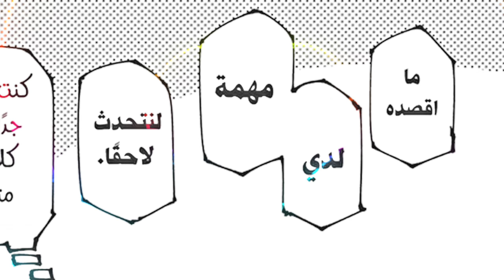مانجا جوجيتسو كايسن 270 🔥😱 عودة كينجاكو ؟!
مانجا جوجيتسو كايسن 270
مانجا جوجوتسو كايسن 270

مانجا جوجيتسو كايسن الفصل 270 | جيجي بالله عليك أين هو جسد غوجو ؟؟؟
عودة كينجاكو وغوجو في البارت 2🤔| مراجعة الفصل 270 من مانجا جوجوتسو كايسن
يوجي خليفة غوجو بشكل مؤقت !! 😱 - قصة يوجي لم تنتهي و غوجو سيرجع 🔥 - مانجا جوجوتسو كايسن الفصل 270

نهاية مانجا أيتادوري
سوكونا لم يمت
نظرية عودة سوكونا
نهاية جوجوتسو كايسن
يوجي يقتل سوكونا
عودة نوبارا,
يوجي و نوبارا ضد سوكونا
إصبع سوكونا الأخير
أيتادوري أقوى من سوكونا
عودة ميغومي
أيتادوري يقتل سوكونا
يوجي و ميغومي ضد سوكونا
ماضي سوكونا
ظهور ماضي سوكونا
ميغومي ضد سوكونا
عودة ميغومي
نهاية سوكونا
يوجي توسيع المجال
أيتادوري توسيع المجال
قوة أيتادوري الجديدة
خسارة سوكونا
يوتا يسيطر على جسد غوجو
يوتا أصبح أقوى من غوجو
عودة غوجو ساتورو للحياة
عودة غوجو
موت سوكونا
قوة سوكونا الكاملة
موت تشوزو
موت أخ يوجي
ملخص أرك لعبة الإعدام
فك ختم غوجو
عودة غوجو ساتورو
غوجو ضد كينجاكو
سوكونا يتحكم في ميغومي
سوكونا يسيطر على جسد ميغومي
هوية السوكونا الحقيقية
حقيقة السوكونا
ماضي السوكونا
كينجاكو يوقف لعبة الإعدام
ناويا اللعنة
ناويا اللعنة ضد ماكي
باندا ضد كاشيمو
هاكاري ضد كاشيمو
قوة هاكاري
قوة كاشيمو
موت باندا جوجوتشو كايسن
يوتا لعبة الإعدام
الملاك تنقذ ميغومي
موت ميغومي
ميغومي لعبة الإعدام
سوكونا يسيطر على ميغومي
ميغومي ضد ريجي
قتال أيتادوري ضد هيغوروما
يوجي ضد هيغوروما
إيتادوري ضد هاكاري
قتال يوجي ضد هاكاري
موت ياغا
موت عشيرو الزينين
ماكي ضد ناويا
قوة ماكي الجديدة
ماكي ضد عشيرة الزينين
موت مدير ثانوية الجوجوتسو
ختم غوجو ساتورو
إعدام يوجي إيتادوري
ملخص جوجوتسو كايسن
جوجوتسو كايسن
انمي جوجوتسو كايسن
مانجا جوجوتسو كايسن الفصل 255
جوجوتسو كايسن الفصل 255
مانجا جوجوتسو كايسن الفصل 254,
جوجوتسو كايسن الفصل 254,
جوجوتسو كايسن الموسم الثاني,
جوجوتسو كايسن الموسم الثالث,
ملخص انمى جوجوتسو كايسن الموسم التانى كامل,
قتال غوجو ضد سوكونا,
قتال يوتا ضد إيتادوري,
قتال ايتادوري ضد السوكونا,
ايتادوري وملك اللعنات,
ظهور والدة أيتادوري,
ظهور تينغن ساما,
يوجي و تينغن ساما,
يوتا ضد السوكونا,
جوجوتسو كايسن لعبة الإعدام,
ملك اللعنات,
حكاية غوجو,
حكاية ايتادوري,
قوة غوجو,
قوة يوجي,
قوة السوكونا,
قوة يوتا,
قوة ميغومي,
مانجا جوجوتسو كايسن الفصل 247,
مانجا جوجوتسو كايسن فصل 248,
مانجا جوجوتسو كايسن الفصل 246,
جوجوتسو كايسن الفصل 245,
حكاية ايتادوري الموسم الثالث,
جوجوتسو كايسن الموسم التانى الحلقة 23,
جوجوتسو كايسن الموسم الثالث الحلقة 1,
فوشيغورو ضد كيرار,
ايتادوري ضد هاكاري,
جوجوتسو كايسن الحلقة 2,
جوجوتسو كايسن الحلقة 1,
جوجوتسو كايسن الجزء الثاني,
جوجوتسو كايسن الحلقة 3,
جوجوتسو كايسن يوتا,
جوجوتسو كايسن يوجي,
جوجوتسو كايسن يو ايمو,
جوجوتسو كايسن هكاري,
جوجوتسو كايسن نوبيرا,
انمي جوجوتسو كايسن نانامي,
موعد نزول جوجوتسو كايسن,
نهاية جوجوتسو كايسن,
نظريات جوجوتسو كايسن,
جوجوتسو كايسن ماكي,
جوجوتسو كايسن ميغومي,
جوجوتسو كايسن مدبلج,
جوجوتسو كايسن مانجا,
جوجوتسو كايسن مضحك,
جوجوتسو كايسن موت,
جوجوتسو كايسن مراجعة,
جوجوتسو كايسن كامل,
جوجوتسو كايسن كوجو,
جوجوتسو كايسن كرانشي رول,
جوجوتسو كايسن قتال,
جوجوتسو كايسن قتال غوكو,
جوجوتسو كايسن قتال ايتادوري,
جوجوتسو كايسن قتالات,
جوجوتسو كايسن غوجو,
جوجوتسو كايسن قصة,
جوجوتسو كايسن فوشيغورو,
جوجوتسو كايسن فيلم,
إعدام إيتادوري كان هو الحل !! 😱 - هل غوجو ساتورو سيرجع ؟! 🔥 - مانجا جوجوتسو كايسن الفصل 269
مانجا جوجيتسو كايسن تسريبات الفصل 270 | وات ذا فاك ؟؟؟
فصل مجنون 🤯 و شخصية مجهولة 🔥 تسريبات الفصل 270 من منجا جوجوتسو كايسن
تسريبات جوجيتسو كايسن 270 : كينجاكو عاد ؟؟ ماذا يحصل يا جماعة ؟؟
مانجا جوجوتسو كايسن الفصل 270 | عودة غوجو ساتورو و عودة كينجاكو و الإعلان عن جزء جديد للمانجا
مانجا جوجوتسو كايسن 270 ماقبل الاخير ! هل يفلعها الكاتب في النهاية؟
اعلان فيلم جوجوتسو كايسن,
جوجوتسو كايسن غوجو ساتورو,
مانجا جوجيتسو كايسن ختم غوج,
جوجوتسو كايسن موسم جديد